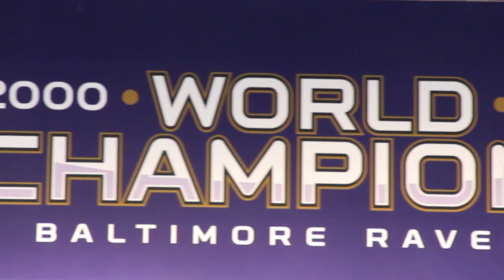RAVEN MANIAC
Visualized By Everett Hall-McNeill Twitter: @EHallMcNeill & @IamIconic
Music Video for "Raven Maniac" performed by Roland Brown